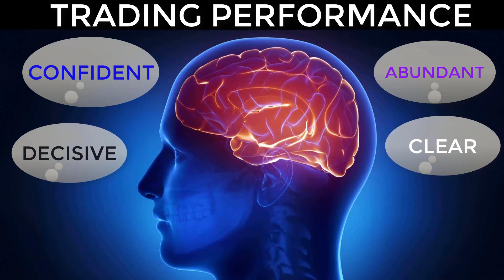Elements of Trading Success; Trading Performance Podcast - Episode 1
Being optimistic that success in trading is possible or the belief that it is possible is absolutely essential because traders must recognize is that trading is a "dance of chance". Meaning that you can do all the right things and lose, and you can do all the wrong things and win which means just because you took a loss on a trade doesn't mean you did anything wrong.

If you take the wrong lesson away from that, that can be really problematic for you as a trader.